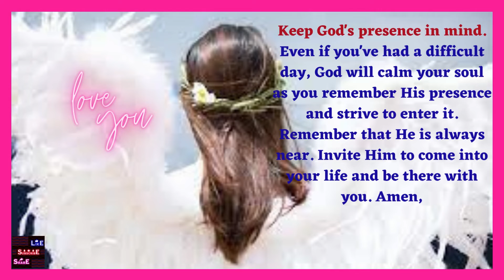Keep God's Presence in Mind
Ex-Cruise Ship Officer Reveals Insider Secrets of the Cruise Industry

1. Canva Amazing Design

2.  Submit 200 Spotify Music and earn euro money

3. Paid to Read Email

4. Paycam.asia , paycam wallet

5.  Make $590.35 by Watching Videos For 1 HOUR ( Make Money Online)

7. Make Money In app

9.

10. Buy Your Weight Loss Quality Products

11.  Make Money Online

12. Make Money Online - Atexto

13. Squishycash.com

14. Make Money Online -  Crypto tab browser

15. Follow # Earn From Your Photos! (view mobile)

 16. The best YouTube channel is Tube Mastery and Monetization.
       Without even trying, it manages nine different
       YouTube specialty channels.

17. Paid Online Writing Jobs - Get Paid To Do Simple Writing Jobs Online

18.  Make Money Online listening to Music - Current

19. Discover The Elixir Of Life That Will Help You Lose Weight,

20. Quantum Leap in Cryptocurrency -

21.  Earn From Your Photos! Full Step By Step Program!

22.  Forex Trendy - The Real FX Trading Solution (view mobile)

 23. Niche Website Templates

 24. ReadingHeadStart.com Scientifically Verified Education

 25. Grow Taller - Best Height Increase Program

 26. Become Expert in Laptop Motherboard Repair

27.  Live Chat Jobs - You have to try this one

 28. Save My Marriage Today